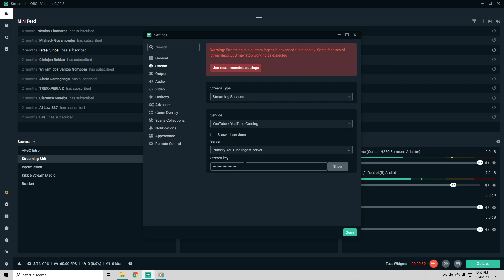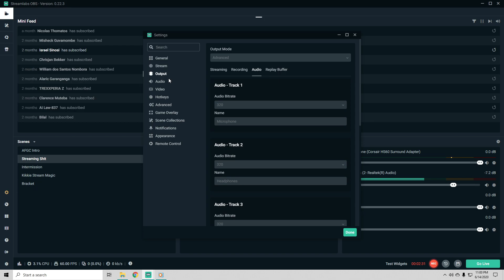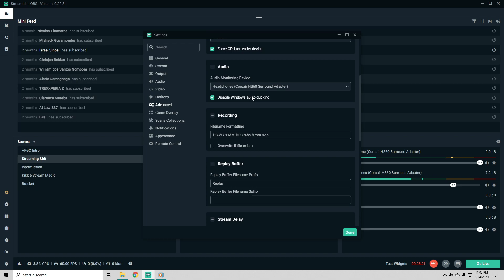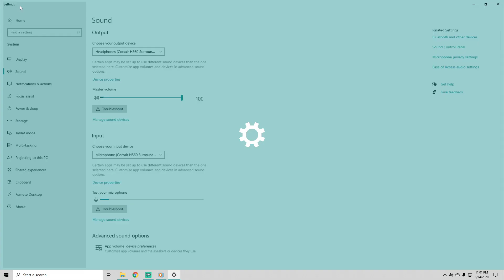Basic Stream Setting with OBS - How I stream FGC Content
Just my basic settings to create a fairly decent FGC Stream